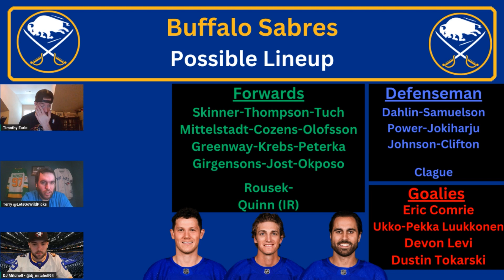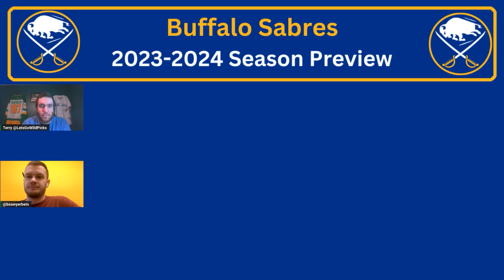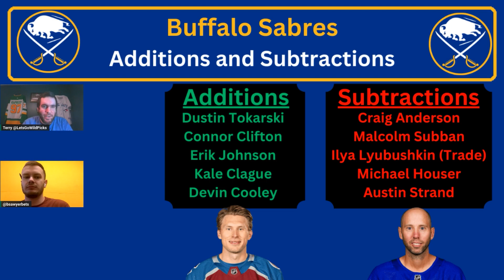Buffalo Sabres 2023/2024 NHL Preview Show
Terry and Friends breakdown the offseason of the Buffalo Sabres looking at their Additions and Subtractions, Upcoming Free Agents, Possible Lineup and Future Bets for the upcoming 2023/2024 NHL season.

Make sure to give everyone a follow below!!

Tune in every day for another NHL team as we breakdown all 32 teams leading into the NHL season when Terry's NHL Betting show Getting Wild with Terry & Friends returns for the NHL season.